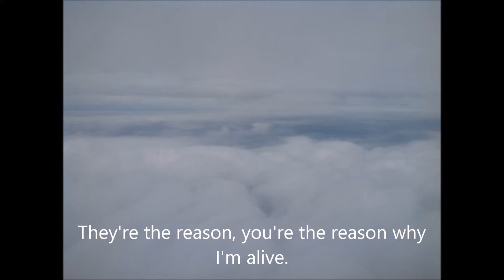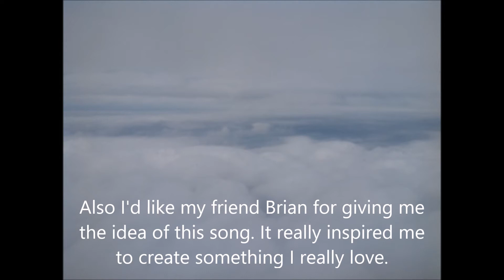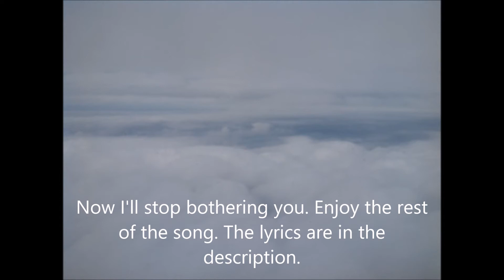R.I.C.H.(Realize, I Create Happiness)- KRØZ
:) And please, PLEASE, comment what you love about life, and what gives you hope! I'd love to hear from YOU! What YOU genuinely love!!

Lyrics:
Every moment that has gone
I have looked up at the sun
And felt the the rays upon my skin
And let the warmth just sink in

Every skip in your step
Everything you regret
Is just a reason to look up at the sky
Say I’m alive

I may be poor but I am rich
I realize I create happiness
I realize my mindfulness
My beautiful existence

And I can say that I am blessed
Even when I was depressed
The people that I held close to me
Were the people that always set me free

Whenever something’s in my way
I use it to create
Something that I believe in
Instead of looking at where I’ve been

But not in monetary value
Rather the value of emotion
Of Happiness
Of Content